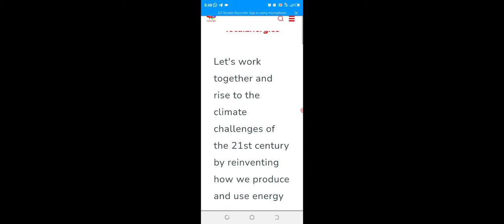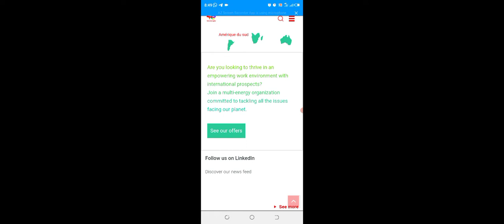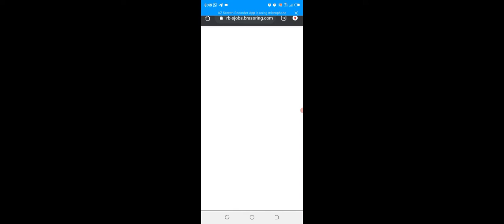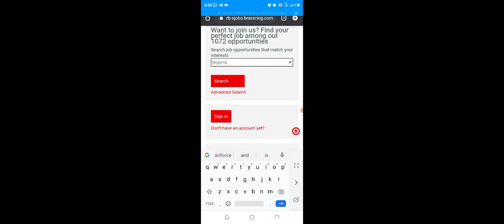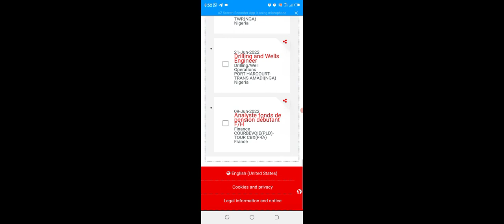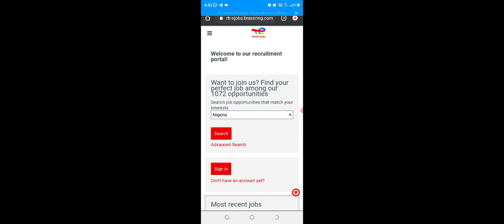TotalEnergies Latest Graduate and Experienced Recruitment 2022........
More videos on job vacancies will be published soon.

share the video with all that needs good job